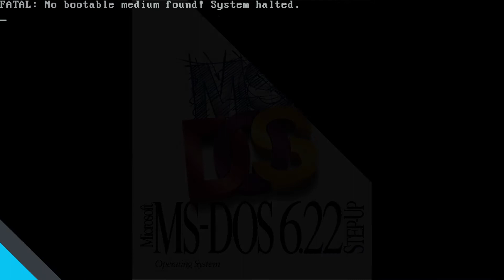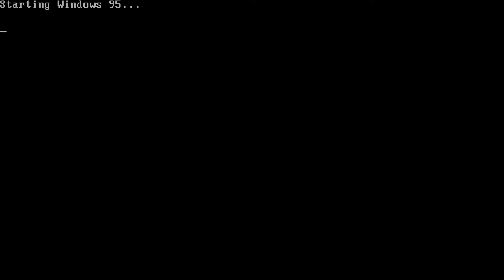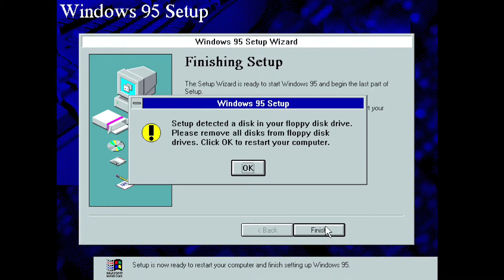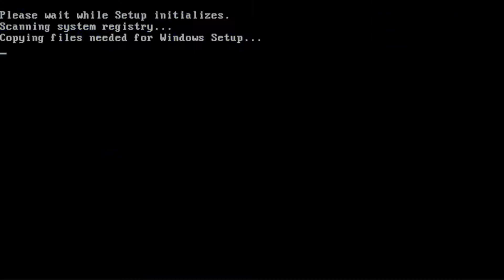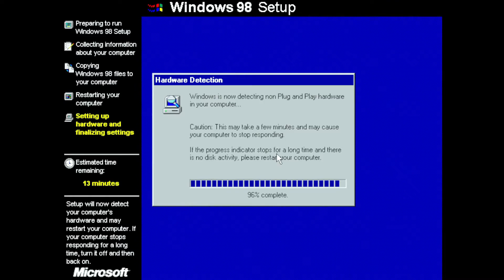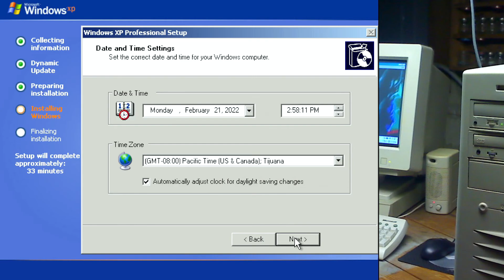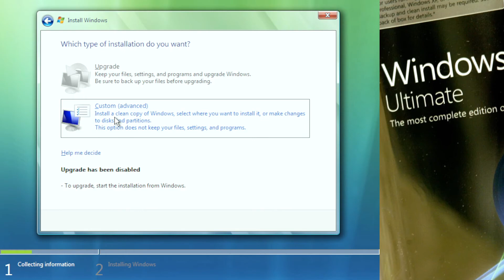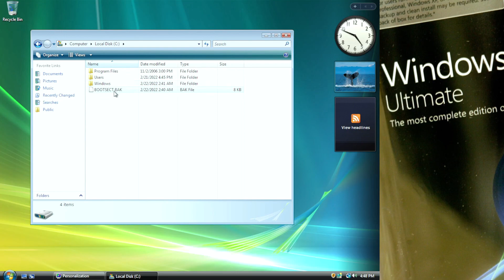Installing MS-DOS | Windows 3.1 | Windows 95 | Windows 98 | Windows XP | Windows Vista | Timelapse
ABOUT ME
► Age: 32 years old
► Location: Eastern Europe
► Name: Alexandru Ciocan
► Occupation: Content Writer

MY COMPUTER
► CPU: Intel Core i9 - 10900K
► CPU COOLER: Be Quiet Pure Loop 360
► MBO: Gigabyte Z490 Vision-G
► RAM: 32 GB DDR4, 3200 MHz
► SSD: 500 GB Kingston A2000, PCI-E
► GPU: Gigabyte RTX 3070 Aorus
► Case: Be Quiet 802 Silent Base
► PSU: Corsair TX850 M

MY CHEAP PERIPHERALS
► Keyboard: Logitech G413 Silver
► Mouse: Logitech G203 Prodigy
► Webcam: Logitech C922 Pro Stream
► Monitor: LG 29UM58-p